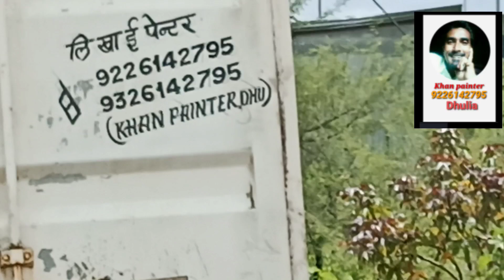Khan painter Dhulia